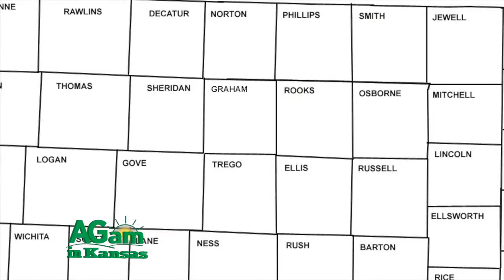Around Kansas - Deb and Frank's Chat - August 24, 2016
(Frank Chaffin) Good morning. It’s Wednesday. I’m Frank. (Deb Goodrich) I’m Deb. (Frank): And it’s Around Kansas. It’s where you get news about people, places and things that just make this state a great place to live and to come visit. (Deb) Well, news, its kind of maybe a misleading word. Maybe information would be accurate, but news, we’re not as serious as the news. The news is boring, but we’re fun, aren’t we Frank? (Frank) Yes. (Deb) We’ll have a good time. We’re a lot more fun than the news about people, places and things. (Frank) So edit that news. (Deb) Yes. Edit it. Take it out. We’re just all about fun stuff. And speaking of fun stuff, and I guess this actually would be news, because this is a coming event, got to go to Abilene, first weekend in September, you know Labor Day weekend, if there’s anything, that’s not happening on Labor Day weekend, but this is a really big deal: 150th celebration of the Chisholm Trail. The Chisholm Trail, of course, where would Kansas history be without the Chisholm Trail? Our good friend, Ron, is going to be over there, our Poet Lariat, and just lots of good friends that will be in Abilene for this celebration, lots of great events and 2016, 2015 marked the 150th anniversary of a lot of things. 2016, lots of anniversaries. 2017 folks, get ready for next year, because I’m involved in planning several events myself. 2017 will mark the 150th anniversary of more than 30 Kansas counties. Basically, everything west of Salina started really getting organized in 1867, after the Civil War, when all the guys headed west and we got the Cattle Trails, which the Chisholm Trail of course it’s a big piece of, and all this stuff. There are going to be so many anniversaries next year, so start looking online and mark in your calendars for next year. We’re going to do a big event out at Fort Wallace, Fort Hays, will be marking its 150th anniversary, so you want to be there for that. The Kidder Massacre, 150 years, the Medicine Lodge Peace Treaty is 150 years, the Hancock Expedition. So many of the things that make Kansas interesting happened in 1867. It’s like the third of the big years: 1854, 1861, and then there’s 1867. (Frank) We’ll have to use some of Randy Sparks Kansas songs for that. (Deb) Absolutely. (Frank) Because one of them is get out of Dodge and move to Medicine Lodge, which is what they were trying to tell the outlaws. (Deb) The people in Dodge would try to say that to the people in Medicine Lodge -- but we had another thing, some of it good: “Get the heck back to Dodge”. (Frank) Well, it’s got the Chisholm Trail and to get along with a little doggy you’re gonna  get to ride on the train, and that is cool. (Deb) So we got theme music for everything, don’t we? (Frank) Yes. When the course the song Abilene, Abilene came out. (Deb) That’s right. (Frank) I was disc jockeying on KSAL in Salina when that song came out, and of course everybody in Abilene, Kansas thought it was about Abilene, Kansas. (Deb) No. It’s really about Abilene. Texas stole it. But it was written about Abilene, Kansas. So no, Abilene Kansas has the fair claim to that song. (Frank) Hey, that’s going to be a story. (Deb) That will be a story. That’s right. We’ve got lots of good stuff, so stay with us.